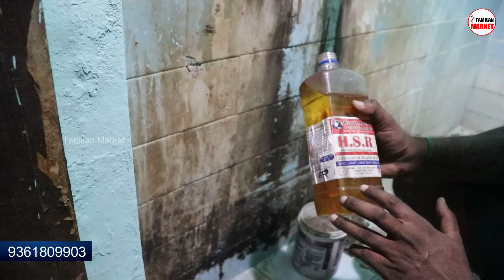2 நிமிடத்தில் உங்க வீட்டை புதுசா மாற்றலாம்! Kitchen & Bathroom Cleaning Liquid Tamil | Stain Remover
This Video is about Kitchen and Bathroom Cleaning Liquid For Hard Stain Removal in Kitchen Tiles, Bathroom Tiles and washbasin for kitchen stain remover.

Earth Musk India,
To know available places in your district,
whatsapp message to 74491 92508.